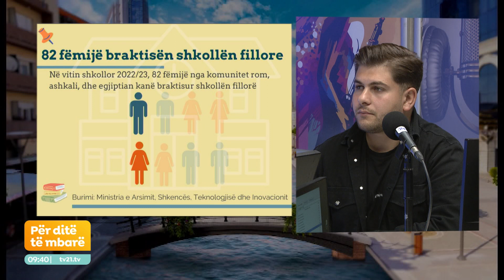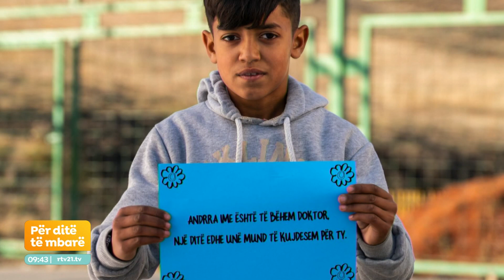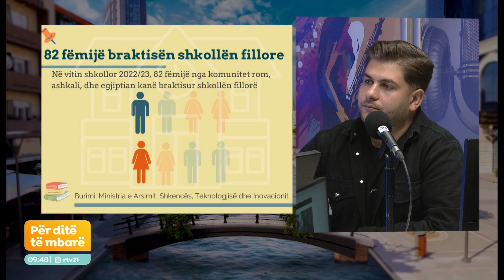Denis Abdi - Për ditë të mbarë 10.02.2023